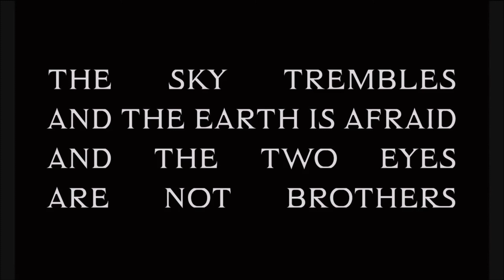Dangus dreba, Žemė bijo, o dvi akys – ne seserys I Kino pavasaris 2017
Dangus dreba, Žemė bijo, o dvi akys – ne seserys (The Sky Trembles and the Earth Is Afraid and the Two Eyes Are Not Brothers)

Lyg labirintas, šis epiškas filmas jungia dokumentiką, fantaziją ir pasaką. Benas Riversas filmuoja stulbinančiai gražų Maroko peizažą nuo Atlaso kalnų reljefo iki atšiaurios ir siurrealistiškai tuščios Sacharos dykumos. Režisierius apleidžia filmavimo aikštelę ir žengia į haliucinacijomis apipintą, rizikingą, pilną žiaurumo ir beprotybės nuotykį. Paulo Bowleso istorija susiejama su stebimąja filmuota medžiaga ir suformuoja daugiasluoksnį pačios kino iliuzijos tyrinėjimą.

„Dar vienas įspūdingas videomeninko, režisieriaus B. Riverso darbas. Tai daug dėmesio reikalaujantis filmas: iš pradžių istorija rutuliojasi ramiai, net su tam tikra distancija, tačiau kuo toliau, tuo labiau šis menininkas privers pasinerti į haliucinacijų pasaulį. Jei pasirinksite šį filmą, rekomenduoju pasižiūrėti ir „Mimozas“: šie du filmai – tarsi dialogas, padėsiantis geriau suprasti abu.“ (S. Lingevičiūtė)